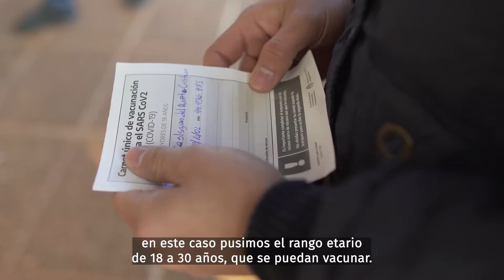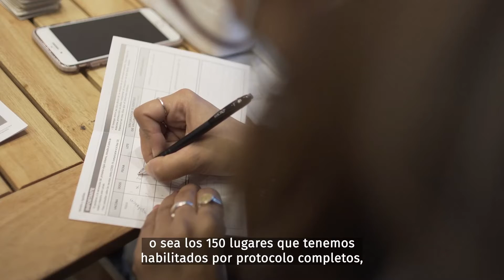💉🎥 Vacunate con cine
💉🎥 El cine hizo su aporte a la salud de los misioneros.
A través del Parque del Conocimiento y la Subsecretaría de la Juventud, 100 jóvenes de entre 18 y 30 años se vacunaron contra el COVID-19 y disfrutaron gratis de una película en el Cine Imax. No podía faltar pochoclo y gaseosa para cada uno!
Una propuesta a sala completa que se repetirá.
Agradecemos al equipo de vacunación de la Subsecretaría de Salud de la provincia por la impecable tarea y también a nuestro personal del cine.